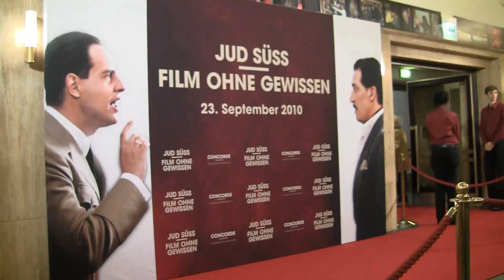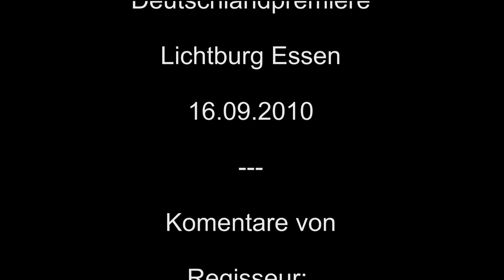RUHRPICTURES - EXCLUSIV - Filmpremiere Jud Süss Süß - Lichtburg Essen - Moritz Bleibtreu - HD